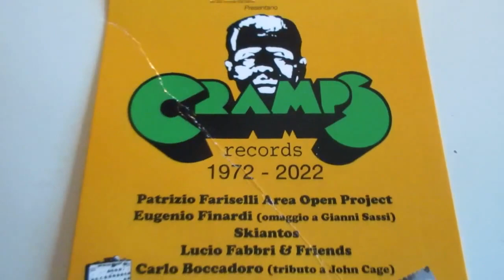"CRAMPS RECORDS" 50° ANNIVERSARY ARTISTS REUNION JAM LIVE CLIPS @ TEATRO LIRICO MILANO-6 APRIL 2023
Here a fantastic videoclip of CRAMPS RECORDS 50° ANNIVERSARY ARTISTS REUNION JAM @ TEATRO LIRICO MILANO - 6 APRIL 2023 WITH PATRIZIO FARISELLI AREA OPEN PROJECT,SKIANTOS,LUCIO FABBRI & FRIENDS,EUGENIO FINARDI, CARLO BOCCADORO AND ANDREA TICH.GIANNI SASSI the founder of Cramps Records had made the history of Progressive and Alternative Italian music for 50 years!A GREAT MAN...WITH A GREAT VISION! The old lions...always roar!!!This is a sort o my personal "message in the bottle" and a memory of "Real Music" for the future generations...when the music will be only trash and governed by playlists and algorithms!
In my very lucky life,since 1974, I have seen over 1500+ spectacular concerts around the world (Italy, UK, Germany, Holland, Austria, France, Spain, Denmark, USA, Japan, Argentina and Brazil) of fantastic and immortal artists/groups in many musical genres that i love!Here below is a brief list of the artists I have had the honor to know,meet and love!

ROCK/BEAT/GARAGE/PSYCHEDELIC INTERNATIONAL ARTISTS: The Rolling Stones ♥ The Pretty Things ♥ David Bowie ♥The Doors ♥ The Who ♥ Santana ♥ The Clash ♥ The Sonics ♥ Brian Auger ♥ Gong ♥ Daevid Allen ♥ Pierre Morlen ♥ King Crimson ♥ Yes ♥ U2 ♥ Duran Duran ♥ Jethro Tull ♥ Madness ♥ Jimi Hendrix Revolution ♥ Joe Satriani ♥ John Petrucci ♥ Uli Jon Roth ♥ Pink Floyd's Roger Waters ♥ David Gilmour ♥ Nick Mason ♥ Frank Zappa ♥ Grand Mother of Invention ♥ The Crazy World of Arthur Brown ♥ Don Preston ♥ David Cross ♥ Swing Out Sister ♥ The Zombies ♥ Devo ♥ Police ♥ George Michael ♥ UB40 ♥ Simple Minds ♥ The The ♥ Style Council ♥ AC/DC ♥ The Ramones ♥ Alpha Blondie ♥ Laurie Anderson ♥ Talking Heads ♥ Atomic Rooster ♥ B 52's ♥ Kid Creole and The Coconuts ♥ Bruce Springsteen ♥ Bauhaus ♥ Adrian Belew ♥ David Byrne ♥ David Sylvian ♥  Brand X ♥ Lou Reed ♥ Caravan ♥ The Chocolate Watch Band ♥ The Standells ♥ Joe Jackson ♥ Culture Club ♥ Curved Air ♥ Terence Trent D'arby ♥ Deep Purple ♥ Depeche Mode ♥ Spandau Ballet ♥ Brian Eno ♥ Eurythmics ♥ Roxy Music ♥ Bryan Ferry ♥ Flying LIzard ♥ Penguin Cafe' Orchestra ♥ Peter Gabriel ♥ Billy Idol ♥ Soft Machine ♥ Hawkwind ♥ Steve Hillage ♥ Human League ♥ Iron Maiden ♥ Steve Winwood ♥ Dire Straits ♥ Lenny Kravitz ♥ Level 42 ♥ Van Morrison ♥  Iggy Pop ♥ Procol Harum ♥ Psychedelic Furs ♥ Smashing Pumpkins ♥ Slipknot ♥ Specials ♥ Steely Dan ♥ Sting ♥ Jesse Stone ♥ Tina Turner ♥ Tuxedomoon ♥ Neil Young ♥ Vibravoid ♥ The Wailers ♥ Steve Wilson ♥ Vanilla Fudge ♥ Chic ♥ Tom Jones ♥ The Fleshtones ♥ Ray Dantona ♥ Alexis Evans ♥ Ian Paice ♥ Snarky Puppy ♥ Iron Butterfly ♥ Popa Chubby ♥ Paul Anka ♥ Tangerine Dream ♥ Jefferson Starship ♥ Steve Hackett ♥ ITALIAN ARTISTS: Area ♥ Skiantos ♥ Patty Pravo ♥ Franco Battiato ♥ Lucio Dalla ♥ Edoardo Bennato ♥ Calibro 35 ♥ The Winstons ♥ Gianni Morandi ♥ Le Orme ♥ Rocky Roberts ♥ Bobby Solo ♥ Little Tony ♥ Ornella Vanoni ♥ Elio e le Storie Tese ♥ Shel Saphiro ♥ Maurizio Vandelli ♥ PFM ♥ Patrizio Fariselli ♥ The Beatbox ♥ Giobia ♥ Pino Daniele ♥ The Pretty Face ♥ Gian Peretti ♥ Uragani ♥ I New Dada ♥ I Corvi ♥ The Rokes ♥ I Ribelli ♥ Il Clan ♥ Dik Dik ♥ Eugenio Finardi ♥ Mauro Pagani ♥ Ricky Gianco ♥ Paolo Tofani ♥ Treves Blues Band ♥ Alberto Radius & Formula 3 ♥ Paolo Conte ♥ Vasco Rossi ♥ James Senese Napoli Centrale ♥ Balletto di Bronzo ♥ Acqua Fragile ♥ Bernardo Lanzetti ♥ Metamorfosi ♥ Goblin ♥ The Trip ♥ Gianni Nocenzi ♥ Banco del Mutuo Soccorso ♥ Premiata Forneria Marconi ♥ COMPOSER/DIRECTOR: Ennio Morricone ♥ Franco Micalizzi ♥ Claudio Abbado ♥ Riccardo Chailly ♥ Philip Glass ♥ Enrico Gabrielli ♥ Patrizio Fariselli ♥ Uto Ughi ♥ JAZZ ARTISTS: Ella Fitzgerald ♥ Al Jarreau ♥ Weather Report ♥ Sun Ra ♥ Nora Jones ♥ Sonny Rollins ♥ Keith Jarrett ♥ Gary Peacock ♥ Jack Dejonette ♥ Archie Sheep ♥ Gregory Porter ♥ Diana Krall ♥ Marcus Miller ♥ Jaen Luc Ponty ♥ Wayne Shorter ♥ Branford Marsalis ♥ Jamie Cullum ♥ Chick Corea ♥ Youn Sun Nah ♥ Nora Jones ♥ Stacey Kent ♥ Stanley Clark ♥ Avishai Cohen ♥ Herbie Hancock ♥ Area Open Project ♥ Steve Gadd ♥ The Jazz Messangers Legacy ♥ Delvon Lamarr Organ Trio ♥ Enrico Rava ♥ Enrico Pieranunzi ♥ Kenny Barron ♥ Charles Lloyd Quartet ♥ Stacey Kent ♥ Dave Holland ♥ Duke Ellington Orchestra ♥ SOUL/R&B ARTISTS: James Brown ♥ Stevie Wonder ♥ Martha Reeves and The Vandellas ♥ The Supremes ♥ The Temptations ♥ Booker T. & The MGs ♥ Eddy Floyd ♥ The Blues Brothers ♥ Isaac Hayes ♥ Steve Cropper ♥ Booker T. ♥ Buddy Guy ♥ BB King ♥  Bob Marley ♥ Earth Wind & Fire ♥ Nile Rodgers ♥ Lionel Richie ♥ Macy Gray ♥ The Family Stone ♥ George Benson ♥ Beth Hart ♥ Myles Sanko ♥ James Taylor Quartet ♥ BOSSA NOVA/LATIN ARTISTS:Sergio Mendes ♥ Eumir Deodato ♥ Roberto Menescal ♥ Joao Donato ♥ Marcos Valle ♥ Quarteto do Rio ♥ Wanda Sa' ♥ Joyce ♥ Jacques e Paula Morelenbaum ♥ Milton Nascimento ♥ Orquesta Aragon Cuba ♥ Marcos Ariel ♥ Afro Cuban All Stars ♥ Gilson Peranzetta ♥ Leny Andrade ♥ Chuco Valdes & Paquito D'Riviera ♥ Gilberto Gil ♥ Azymuth ♥